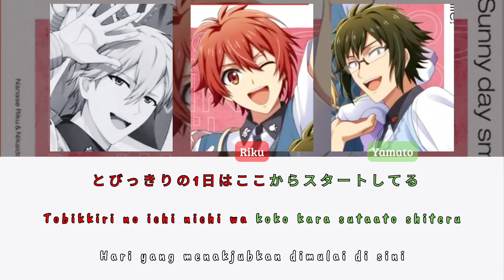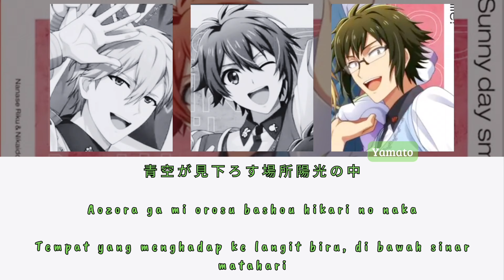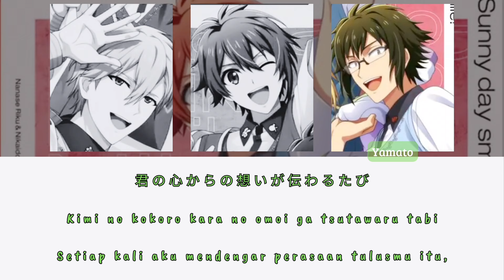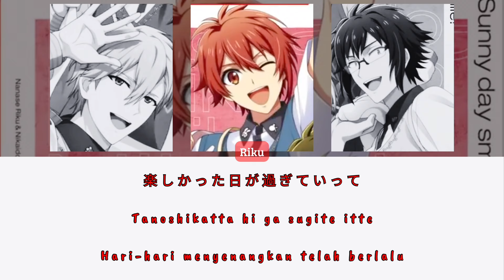[16 Producers] Sunny Day Smile - 七瀬陸 || Kanji/ Romaji/ Indonesia